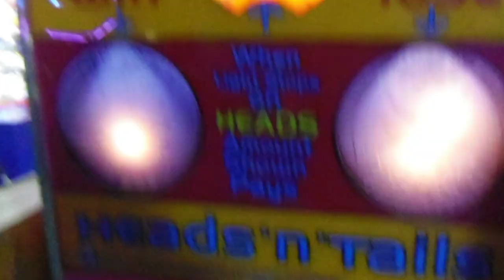Coin Operated Heads 'n Tails Amusement Arcade Machine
Filmed at Funland, Hayling Island on October 29th 2017.

I believe the Heads n Tails machine was manufactured by Harry Levy or Broadstairs.